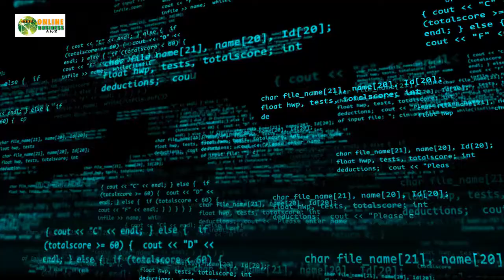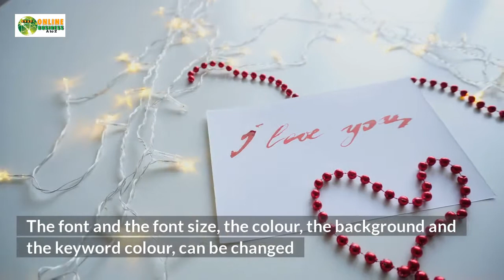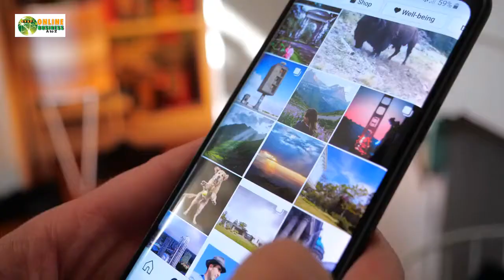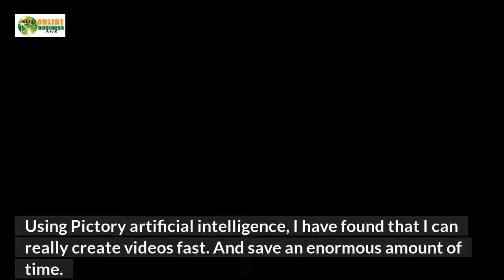Pictory Lifetime Deal | Top AI Video Creation Pricing Review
Pictory lifetime deal is special as you can SEE HERE + free GIFT But before you commit you should try Pictory ai out for yourself for free by clicking the link above. This way you can asses the software for yourself. To see if the Pictory lifetime deal is right for you.

Today video marketing is king, because people love watching videos compared to reading. However up until now creating videos was time consuming and lots of folk hate talking or being on camera. Pictory changes all that because it can turn any article into a video within a couple of minutes.
THIS VIDEO WAS MADE WITH the AI software.  All I did was to upload an article and let it do it’s thing. And in a few minutes I had this video.

Signing into Pictory, is where you start everything. You can choose whether you want to create a video from an article, from a script, from visuals, or you want to edit our video with voice and using text. It really is amazing the best way to see how it works is to try it out for free by clicking the link below this video, You’ll love it.

You can easily brand your videos with logs etc. and do voice overs, just like this.
And intros and outros with complete control over design. The font and the font size, the colour, the background and the keyword colour.

Pictory lifetime deal will save you a lot of time by generating a video, based on text that has already been written.

I made this video by finding an article on Pictory ai REVIEW and adapting it.
I just pasted it into Pictory, and this is the the result.
What it does is extracting the key messages in the article and finds the appropriate video and images to build the video.
I CHOOSE WHAT VOICE OVER I WANT. From the many predefined voiceovers. AND PRESS THE BUTTON.
You can also can attach a music track from a large music library, to the entire video.
Of course, if you do want to do create your video with your own voice or a pre-recorded voice over, you can do it.
Simple, easy and effective.

You can also choose the aspect ratio for your video, depending on what platform you’re going to use it on.
For instance, if it is on Instagram, the square aspect would be very good.
But if it is on YouTube, Twitter, Facebook or LinkedIn, the landscape is maybe a little bit more relevant. And the portrait is great for, Facebook, LinkedIn and Twitter as well.
You are now watching the video Pictory ai created, you can assess the quality of the video and it’s visualisation.

You can get started completely free with Pictory, there is full functionality with limits on the minutes and storage. So give it a try. You’ll love it.

Using Pictory lifetime deal, I have found that I can really create videos fast and save an enormous amount of time.

This has been my review of Pictory ai.